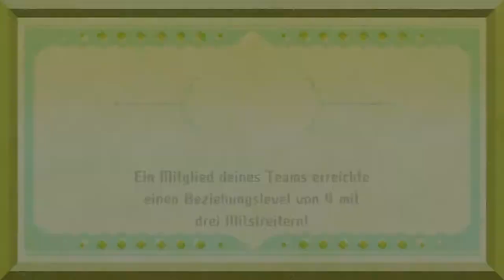Miitopia #7 | Ein Ritt auf dem Ross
Heute finden wir ein Pferd! Wie sieht es bei euch aus? Meins wird sich im laufe des Abenteuers ändern.

 🎮Spiel: Miitopia
⌨Plattform: Switch
 ❔Genre: RPG